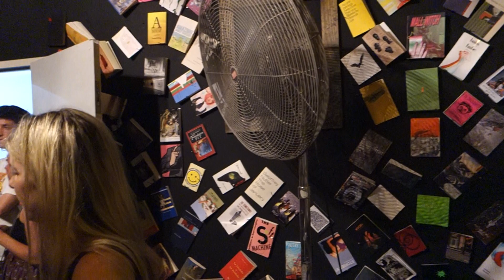Mellow Pages Libary 2.0 Opening Reception 5 July 2013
In a year already replete with vibrant new venues in NYC, the Mellow Pages Library compels special attention.  The exquisite taste of both librarians and donors to the lending collection, the inspired decor, and the interesting people these attract.

Location - 56 Bogart Street - Room 1S - Brooklyn.  Close to the Western exit of the Morgan Avenue stop of the "L" train.